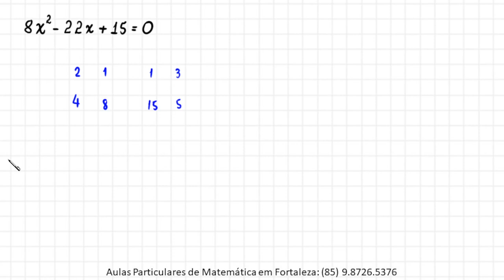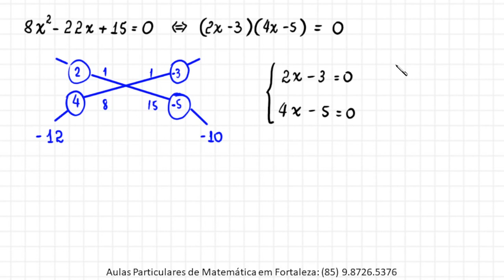EQUAÇÃO DO SEGUNDO GRAU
Olá, amigos do meu canal no YouTube. Eu sou o professor Demóclis Rocha e, neste vídeo, apresentarei uma resolução para uma equação polinomial do segundo grau usando fatoração.

CÂMERAS

MICROFONES